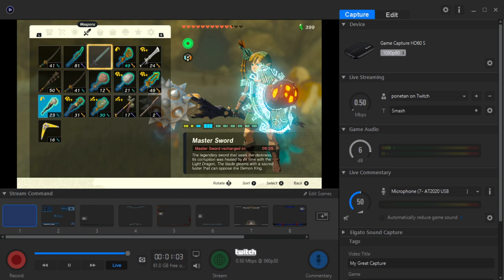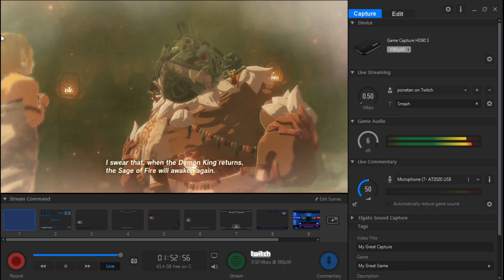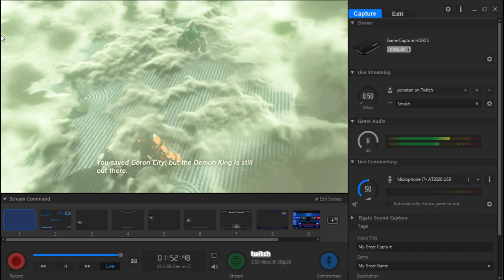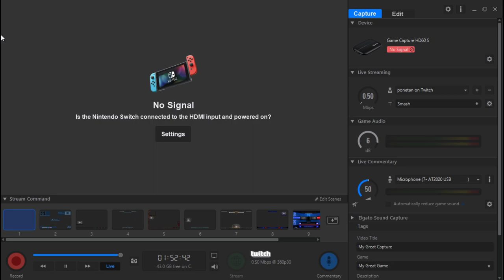Cloppy - Tears of the Kingdom (Part 11)